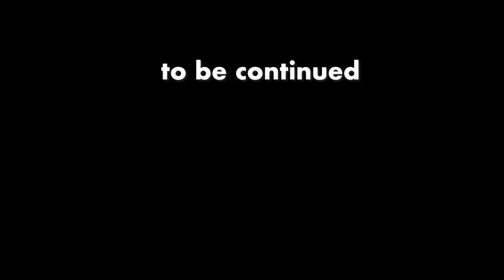「内部留保とかMMT理論とか超絶頭悪くね。」3August22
【ひろゆき】選挙特化の政治家と外国勢力の共闘。HERTOG JAN GRAND PRESTIGEを吞みながら。2022/07/29 V23　からの18本目です
「言論系の人も馬鹿なファンにアピールして
　食べて行かなきゃいけないので
　必死なんですよね。
　でもやっぱり今は統一教会バッシングでしょう。
　公明党の山口さんも自民批判に回りました。」

無敵の思考